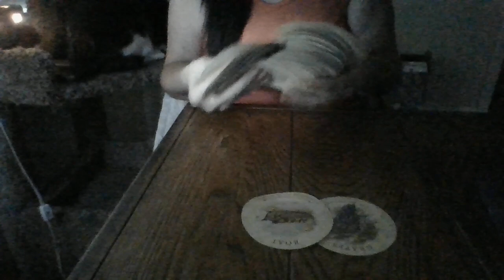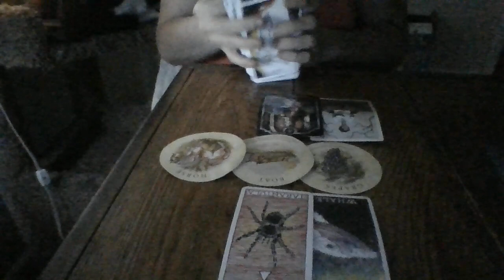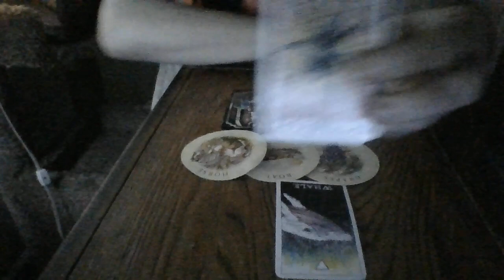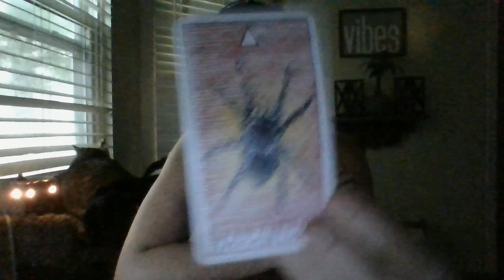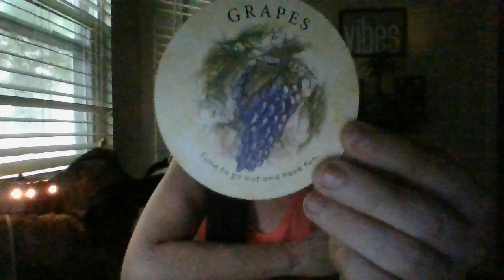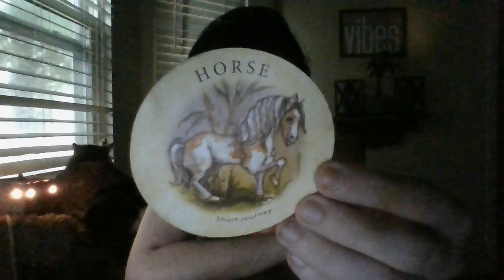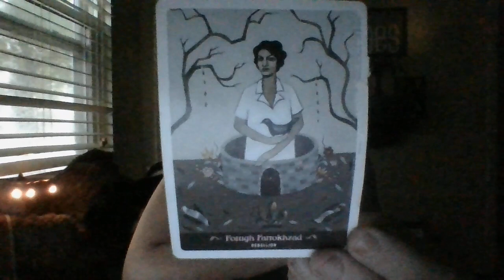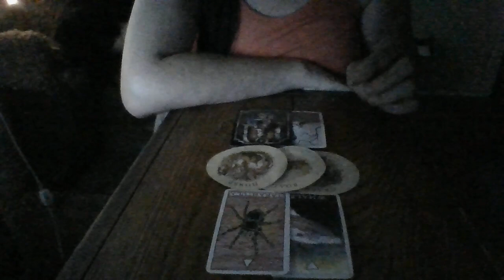MID-JUNE 22- PISCES- ORACLE CARD READING